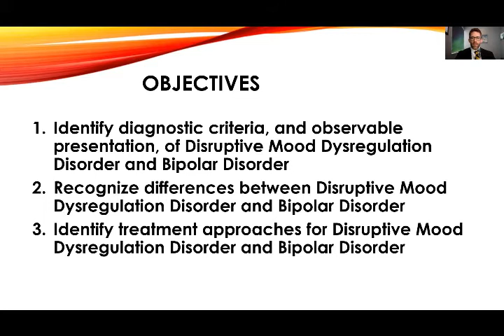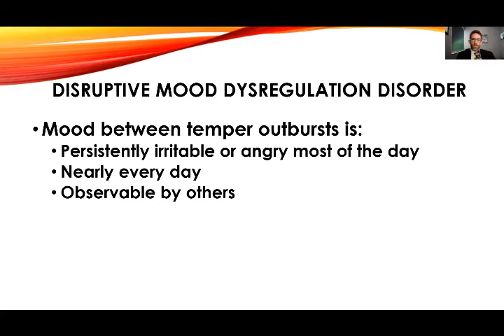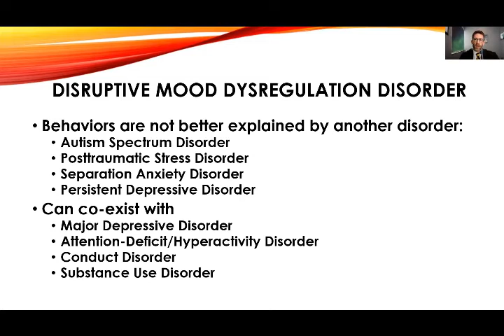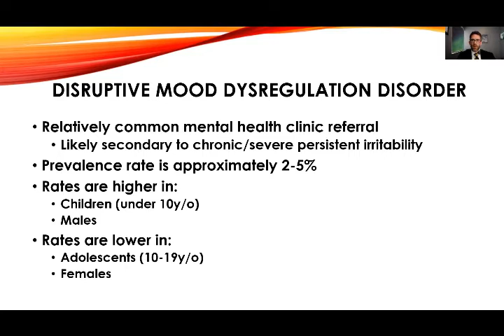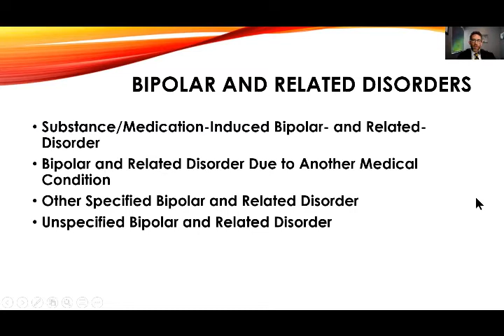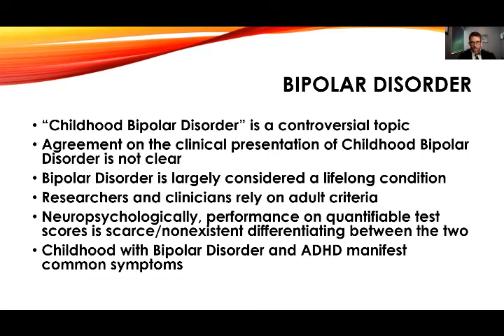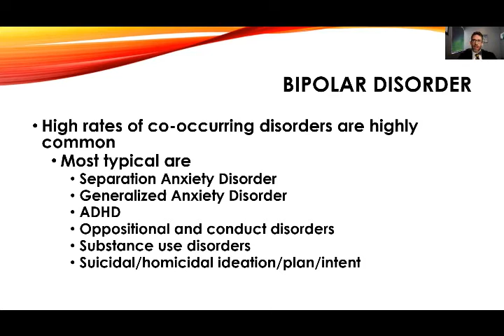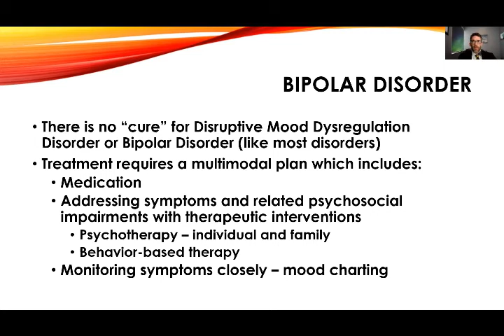Disruptive Mood Dysregulation Disorder & Childhood Bipolar Disorder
Project ECHO: Pediatric Mental Health TeleECHO presented by Dr. Justin J. Boseck, PhD, LP, ABPdN, CBIS, NCSP on May 7, 2020.  View slides